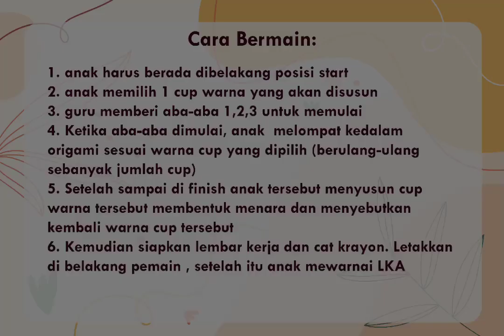Permainan Menara Lompat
Nama: Mutia Aryani
Kelas: 7B
Prodi: PGPAUD
Fakultas: KIP / Universitas Bengkulu